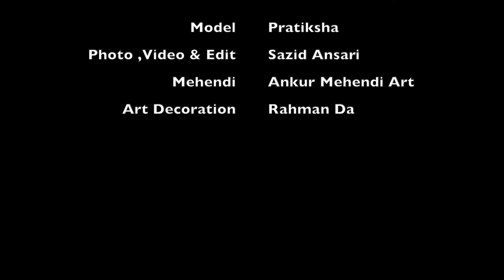Subtle Bridal Makeover || Jitu Barman